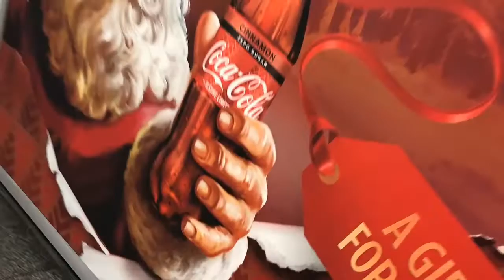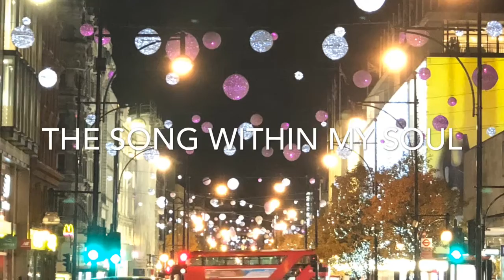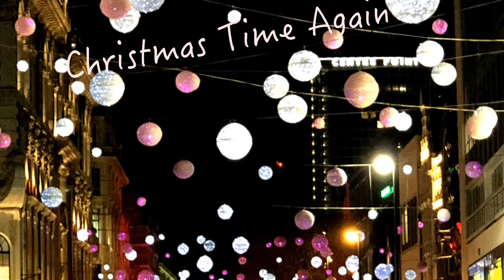Christmas Time Again by Maria Palmer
After my trip to London in November, it was easy to finish writing this song. I found London and the Christmas lights that were going up to be so beautiful and inspiring. Oxford Street in particular made me feel like there was "magic in the air"...
I have put together a video of my original song Christmas Time Again, capturing the feel of the song through images that I have take this holiday season. I hope you enjoy it!
Merry Christmas!
Music and lyrics by Maria Palmer. Produced by Marc Swersky and Joseph DeMaio at Shorefire Recording Studios in Long Branch, NJ.
Video created by Maria Palmer.